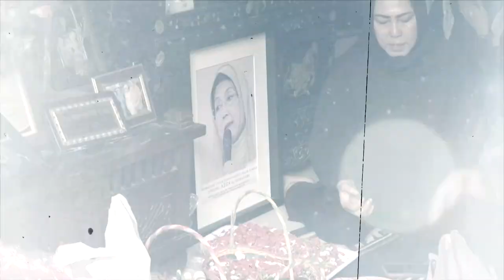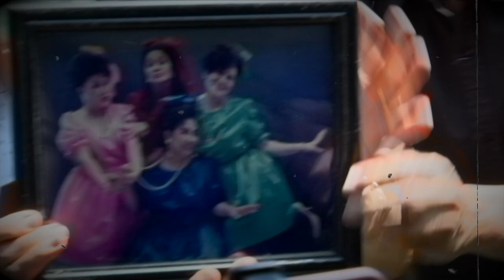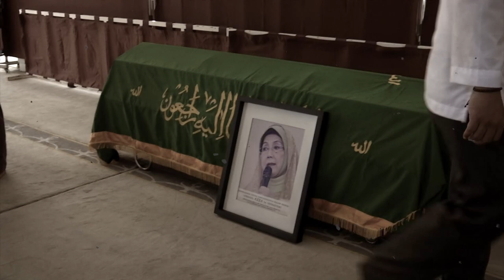Kenang Nani Wijaya, Duka Kesedihan Keluarga Besar Bajaj Bajuri Dan Personil Golden Girls - Barista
Nani Wijaya meninggal dunia. Namanya tak pernah lekang oleh waktu di dunia film Indonesia.